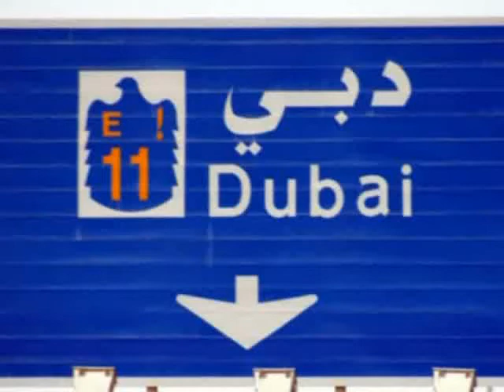Dubai Dreams ( Мечты Дубая)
Подажа недвижимости